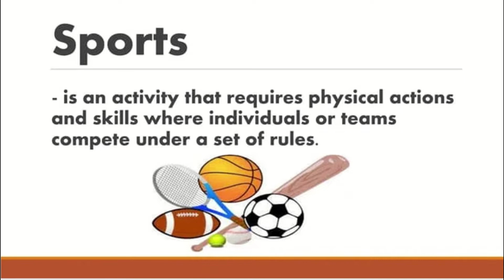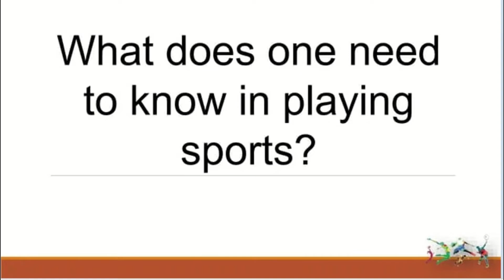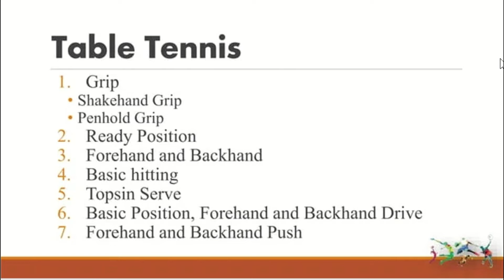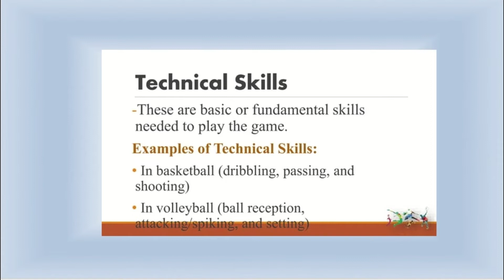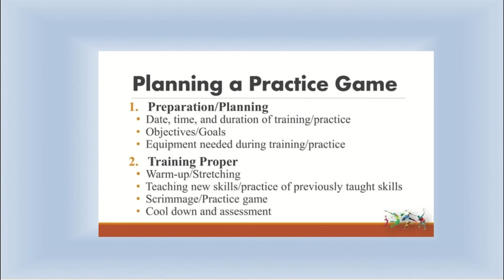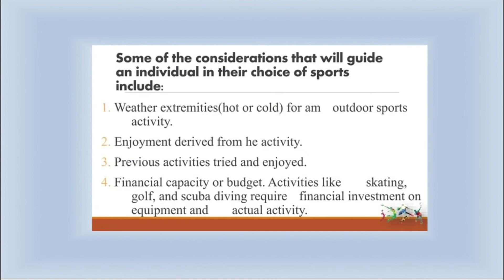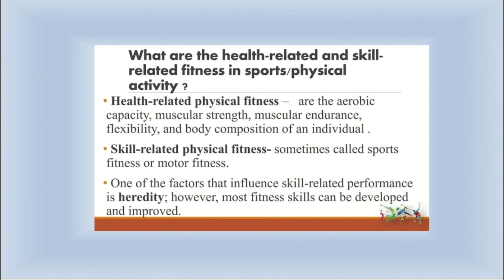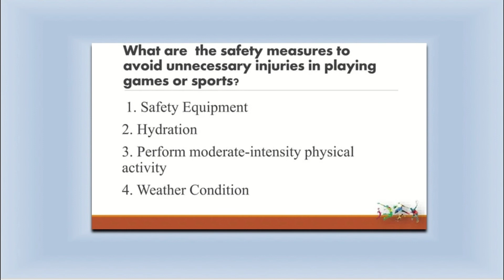Sports information Technical and tactical skills/rules of games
hi I'm Arslan Naveed
Sports information/Rules of Games